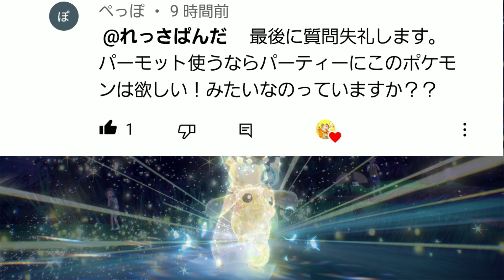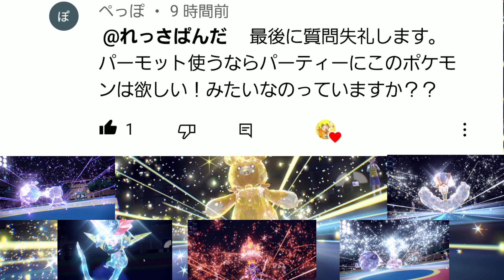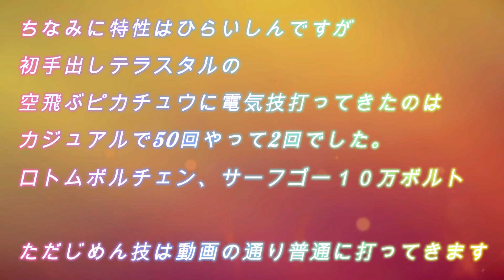【ポケモンSV】そらとぶピカチュウ👑🌈《マスボ級》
飛べ、ピカチュウ。